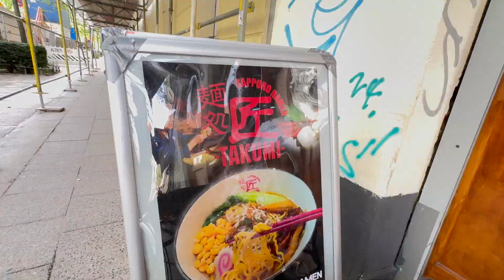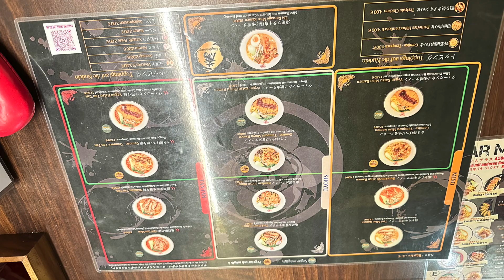MUKBANG NOODLE RAMEN TAKUMI BERLIN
Location :
Asian Restaurant  : Takumi Nine Berlin , Germany
Language video : Indonesian language

Happy watching
Aninda